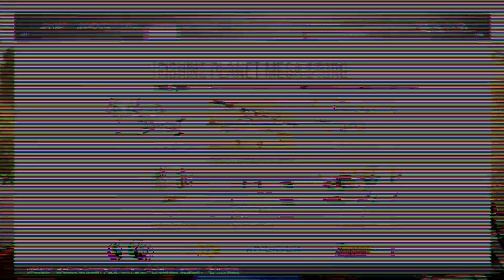Fishing Planet - Olta Rehberi | Nasıl Ayarlanmalı? ( Subtitle for all Languages)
00:00 Start
00:15 Spining Rod
02:08 Match Rod
05:41 Casting Rod
08:25 Bottom Rod
12:55 Carp Rod
23:10 Spod Rod